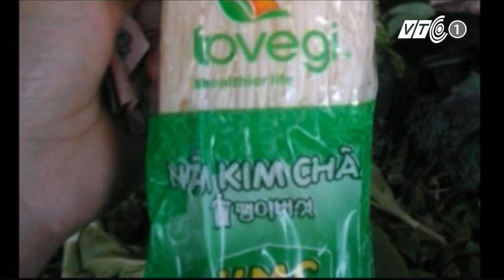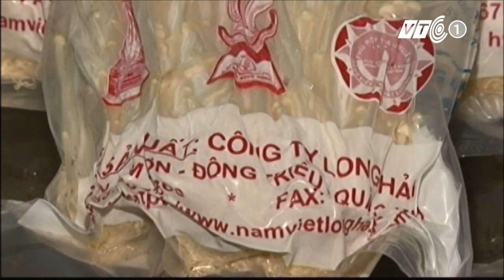Nấm kim châm Việt "xịn" hơn nhập ngoại? | VTC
Nấm kim châm do Việt Nam sản xuất có chất lượng tốt, thậm chí tốt hơn cả nấm nhập ngoại. Nhưng, cho đến nay nhiều người tiêu dùng vẫn hoài nghi điều đó. Vì sao?

(Clip được trích từ Bản tin THỜI SỰ, phát sóng vào 7h00, 11h30, 20h00 và 23h00 hàng ngày, trên Kênh VTC1, Đài Truyền hình Kỹ thuật số VTC)